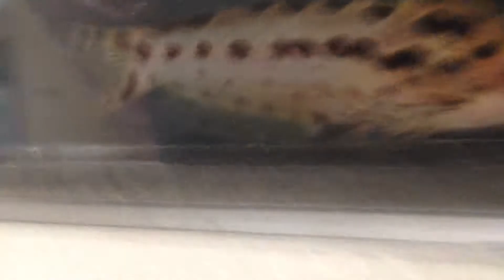Trachelyichthys sp Rio Negro